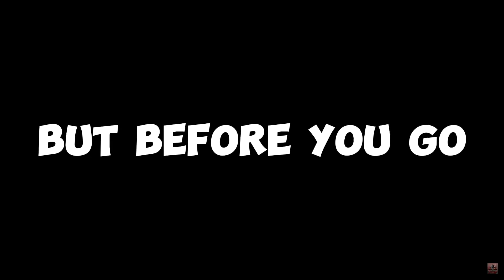I Won A Giveaway! Tysm @BloxDanPH [ Pet Simulator X ]